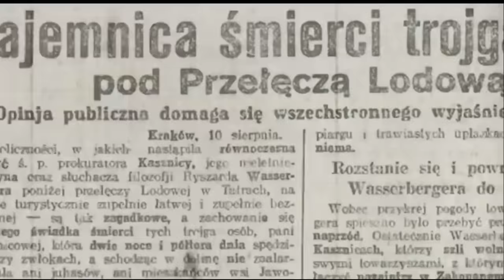Kto pierwszy zdobył Everest? Prawdziwa historia pierwszych wypraw na najwyższą górę świata.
Zapisz się na listę oczekujących, aby w pierwszej kolejności dowiedzieć się o starcie przedsprzedaży.

Spis rozdziałów:

Rozdział 1 Zespół na Everest  00:09:00
Rozdział 2 Pierwsza ekspedycja - Pierwsza tragedia  00:22:46
Rozdział 3 Przygotowania do drugiego ataku  00:41:14
Rozdział 4  Szczyt K2  00:48:54